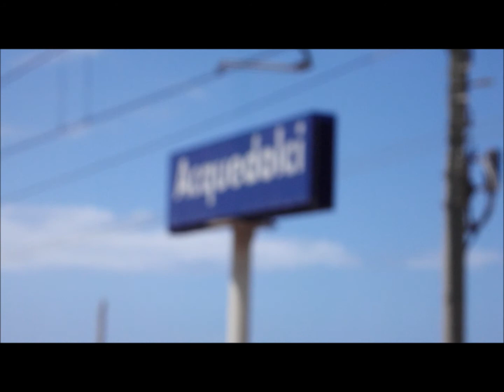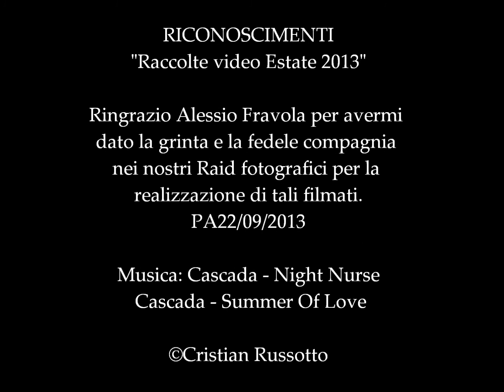ESTATE 2013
Come ogni anno la tradizione continua stavolta il video con le raccolte dei filmati ferroviari appartenenti all'estate 2013 tra le Coste del Messinese e del Palermitano come Tusa, Acquedolci, Termini Imerese, FiumeTorto, Casteldaccia, Bagheria, Altavilla Milicia ecc.
Inoltre ricordo che ogni singolo video è presente nel mio canale, nel caso si necessita di una visione più dettagliata. Ringrazio AlexE656 per la fedele compagnia in tutti questi raid fotografici e feb9610 per avermi dato il titolo della prima canzone presente nel video tra l'altro stupenda.

Buona Visione.